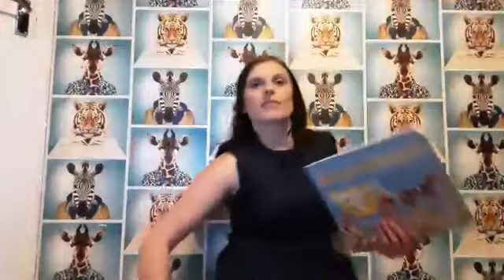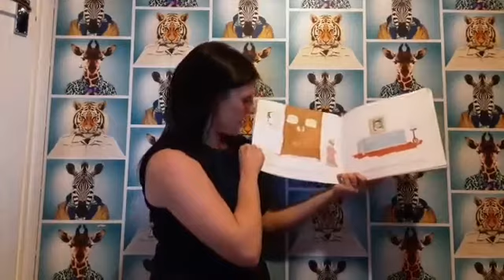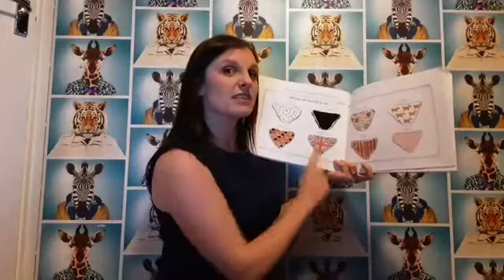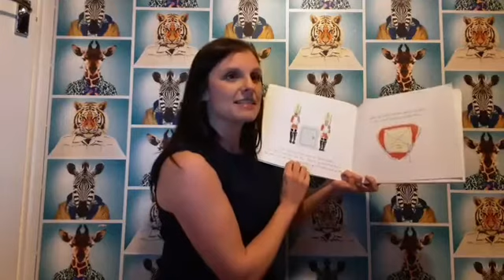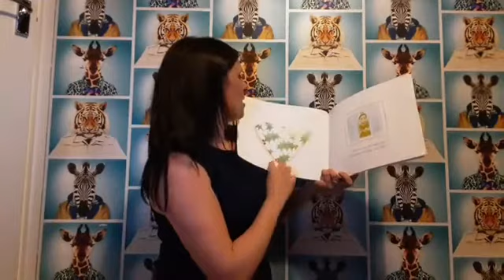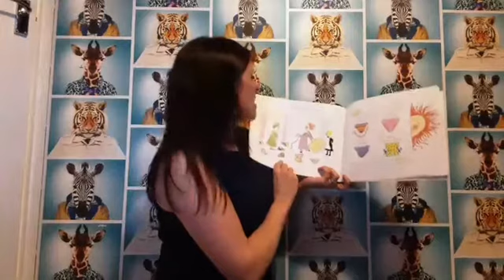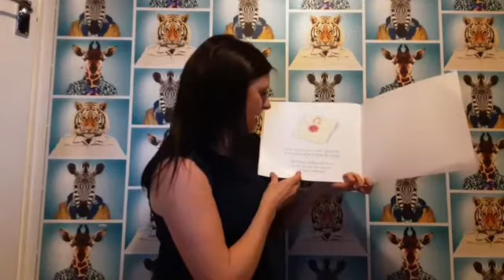Story time with Louise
Our Investigative Phase Lead Louise hosted a live version of tonight's story time.